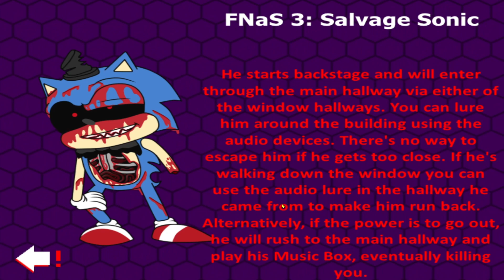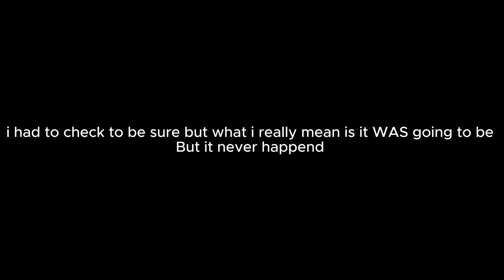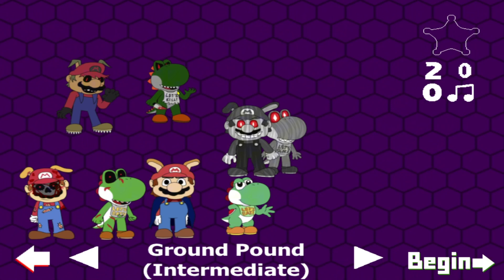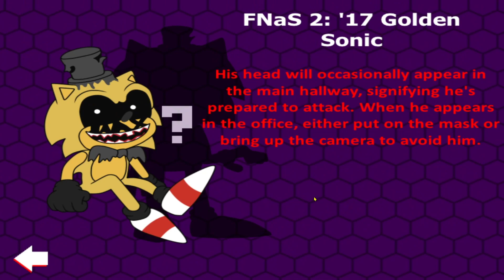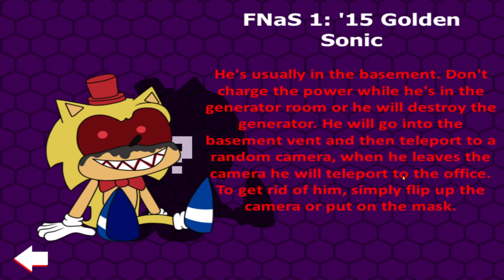Salvaging Till I Sonic - Five Nights At Sonic's Maniac Mania - Part 5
My Friends -
Hexa @hexaisslow
MawMan @mawman
LandonMac32 @LandonMac32